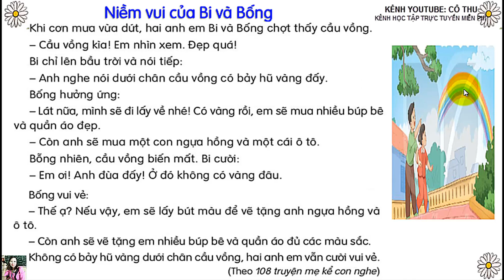Bài 3 Niềm vui của Bi và Bống |Tiếng Việt lớp 2 Bộ sách Kết nối tri thức với cuộc sống| Cô Thu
Hôm nay cô hướng dẫn học sinh học bài
Bài giảng trực tuyến giúp các con nắm chắc kiến thức
Hy vọng giúp được các con tự học ở nhà hiệu quả.

✔️.Xin cám ơn tất cả các bạn đã xem và ủng hộ Kênh.
📱_Hotline: 😄0😄9😄7😄3😄0😄9😄1😄6😄8😄9😄
📌.Facebook 😗Thu Thi Khuat😄